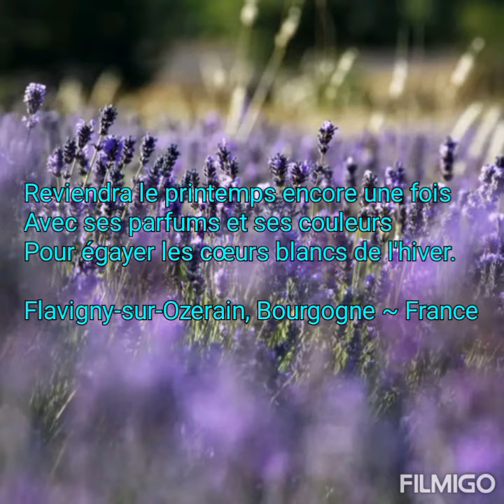PRINTEMPS ~ Flavigny-sur-Ozerain 🎵 Main Titles, Rachel Portman [From the Movie "Chocolat"]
Reviendra le printemps encore une fois
Avec ses parfums et ses couleurs
Pour égayer les cœurs blancs de l'hiver.

Flavigny-sur-Ozerain, Bourgogne ~ France